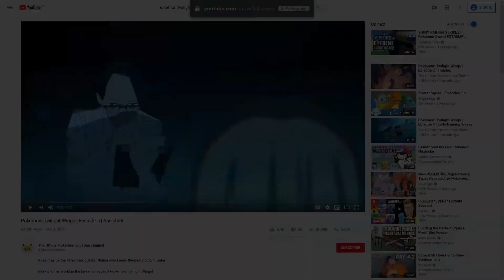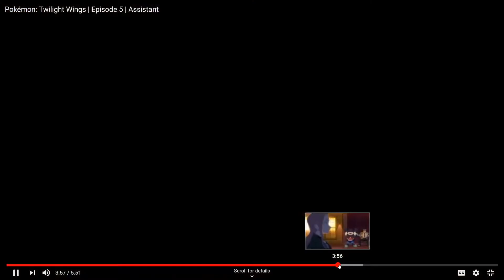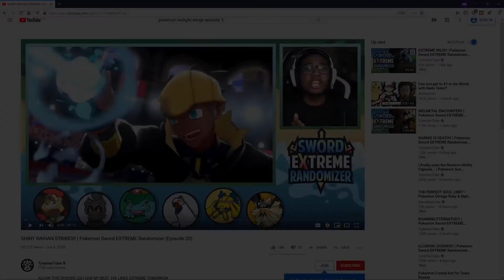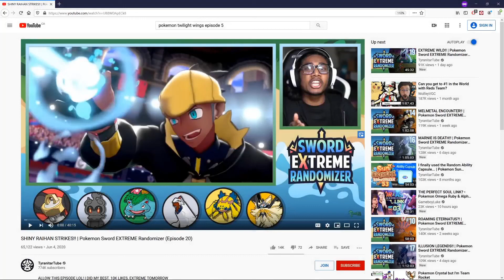Pokemon Twilight Wings Episode 5 Review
Just how much weight and pressure are on our shoulders everyday? Today's episode explores into the hard steps of Oleana giving her all into the company she is grateful for.

Expect this to continue throughout the entire series! I am a big supporter of this series so far as the animation, character development and storyline is so strong and beautiful! Every episode teaches a powerful lesson that could be used in real life.

If you're interested in Pokemon, Fire Emblem content, wellbeing tips, my own personal journey, this is the channel for you!